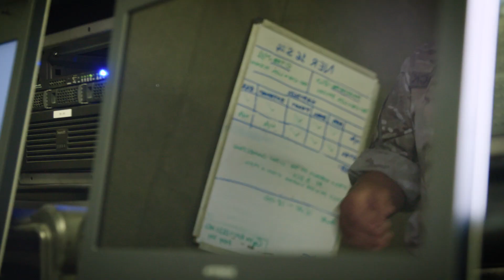Cyber Engineer | Roles in the Army | Army Jobs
Find out more about life working as a Cyber Engineer within the British Army. For more info about joining Royal Signals in this role,